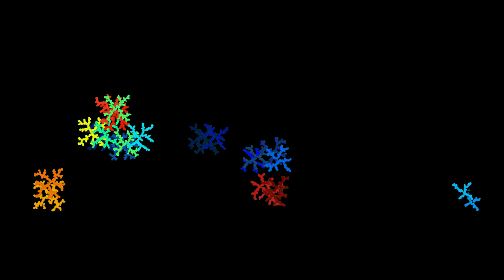Temperatura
Temperatura ilustra a temperatura dos ambientes durante a coleta de dados pelo Mediterrâneo.

Créditos:
Animação: Flora Benedito
Ilustração P5: Flora Benedito
Coleta dos dados: Karla Brunet